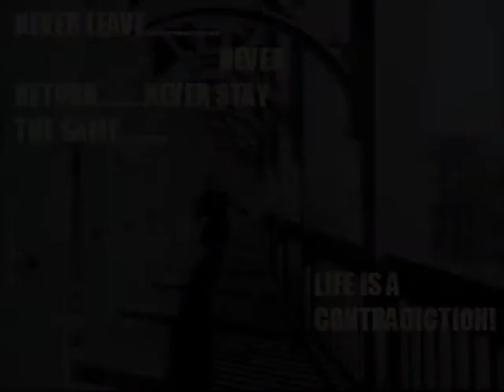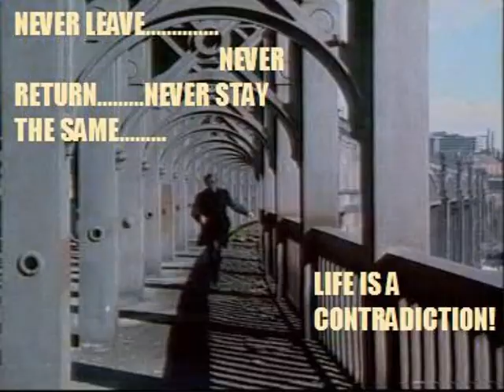The Gravy Train-Sad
The Gravy Train single  on the German record label, A Turntable Friend.This was the best track on a 3 track maxi single (sic!) , headed by 'Make It Better'.The promo (ha ha!) is in keeping with the haphazard way we always worked! Try It,Use It,Release It ! Promote your product! Just make sure you have a group to go with it! By the way, if anyone is interested, The Gravy Train never spilt up and new product (Love It!) is in the pipeline. The Gravy Train are still based on Tyneside and not to be mistaken for group over the pond!